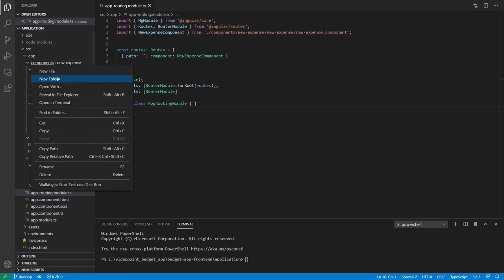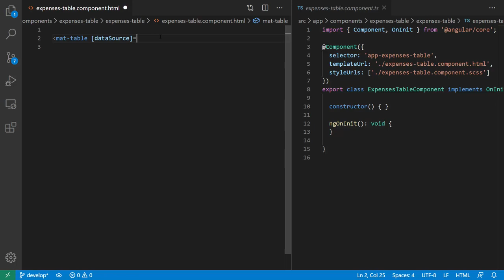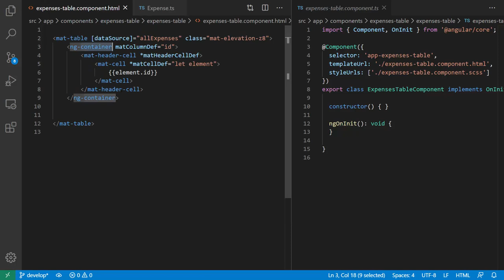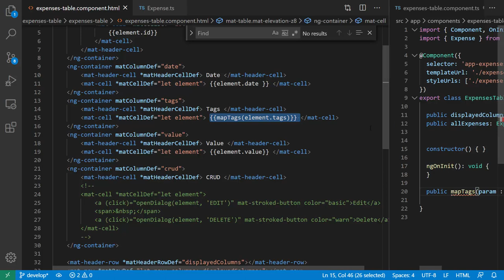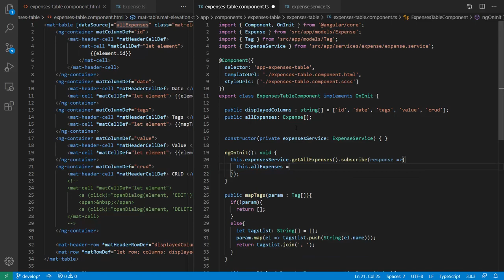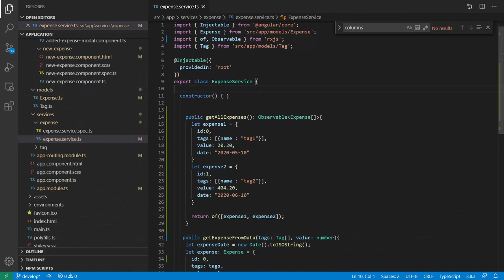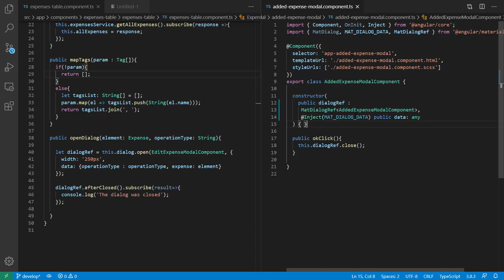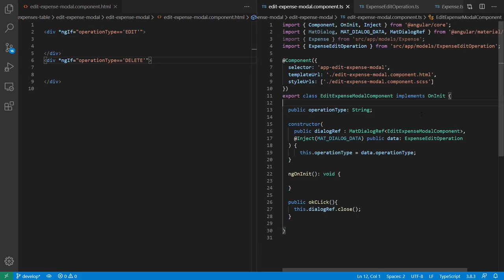Implementacja interfejsu expenses table cz. 1